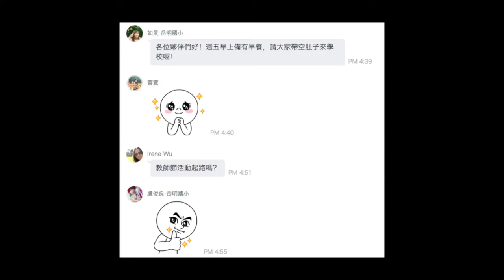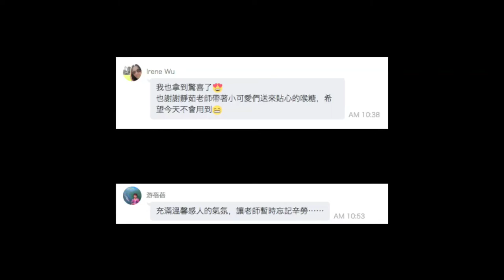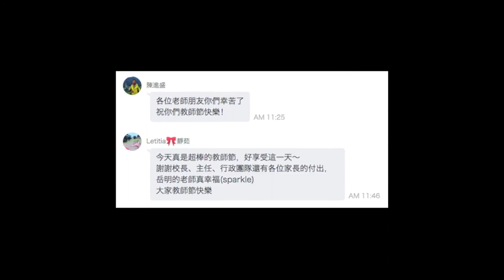祝岳明的老師朋友們，教師節快樂